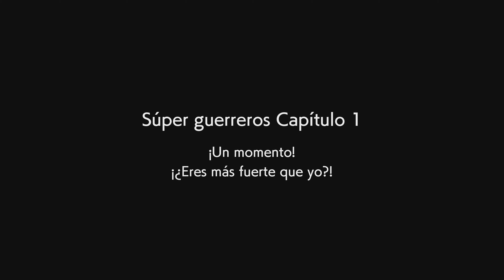Dragon Ball FighterZ - Modo Historia - Parte 1 - Gameplay en Español - No Comentado - 4K/60fps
Dragon Ball FighterZ es un videojuego de lucha en 2D desarrollado por Arc System Works y distribuido por Bandai Namco Entertainment, basado en la franquicia Dragon Ball.
Modo historia: está formado por tres arcos argumentales. El primero trata sobre la misteriosa aparición de un ejército de clones y la Androide 21 (un personaje original del juego), mientras los Guerreros Z misteriosamente caen inconscientes. El segundo tiene como principal protagonista al villano Freezer y el tercero gira en torno a los Androides, específicamente en los recuerdos de la Androide 18 y la relación que guarda con la Androide 21. Cada arco está dividido en capítulos, compuestos por un mapa con distintos caminos y enemigos para enfrentar. Cada combate recompensa al jugador con el desbloqueo de nuevos personajes o habilidades para su equipo. Se pueden equipar tres habilidades, que brindan diferentes mejoras. También se obtiene Zeni (dinero) y experiencia con la que se aumenta el nivel de los personajes.